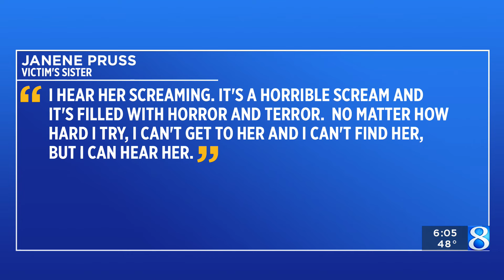Victim’s family agonizes over killer’s chance at parole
The family of an 18-year-old woman who was raped and murdered in Grand Rapids nearly 25 years ago says the effort to try and get the killer out of prison is exacerbating their pain and grief. (March 6, 2024)